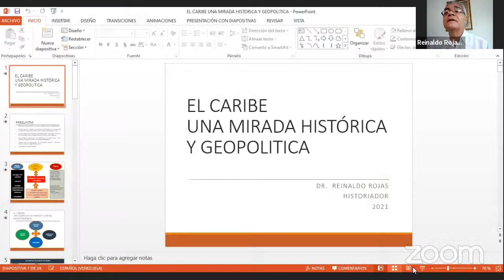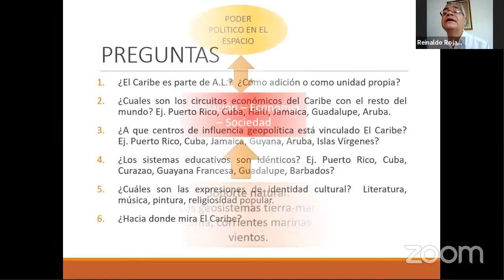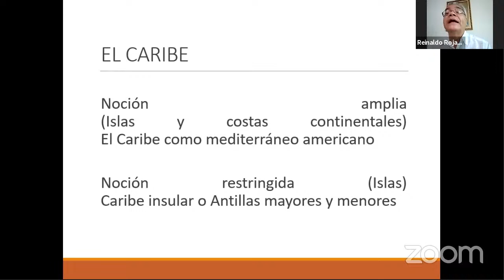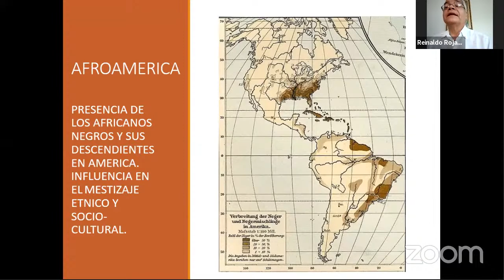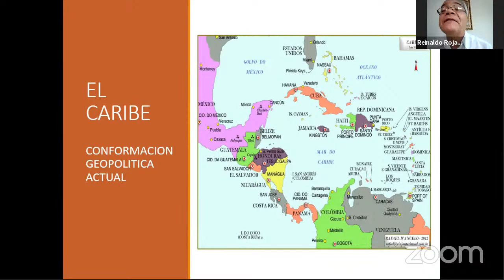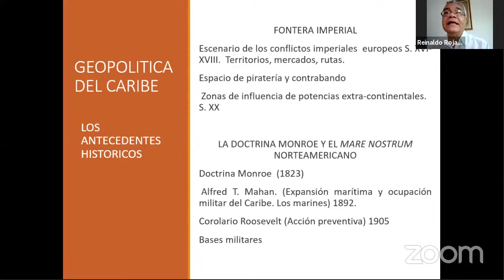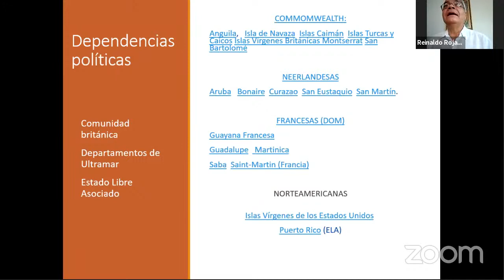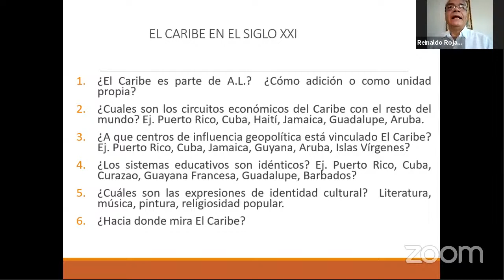Análisis de la Realidad 2021 - EL CARIBE, una mirada histórica y geopolítica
La Red de Centros Sociales (RCS) de la Conferencia de Provinciales jesuitas de América Latina y el Caribe (CPAL), en alianza con el Proyecto Caribe de la CPAL, visualizan la realidad de el Caribe.

Ponente:
🎙 Reinaldo Rojas
Doctor en Historia. Docente universitario. Miembro de la Academia Nacional de Historia de Venezuela.

Puedes contactarte o tener más información de la Red de Centros Sociales de la CPAL en: